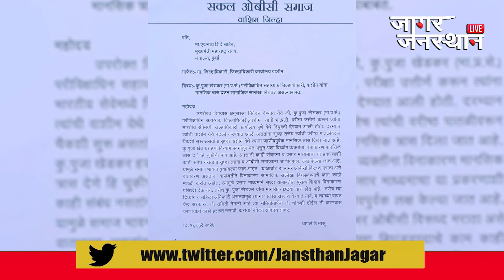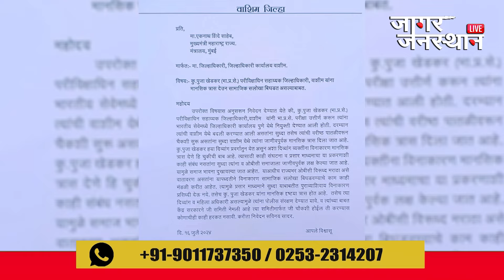आयएएस अधिकारी पुजा खेडकर यांना नाहक त्रास देणे थांबवा